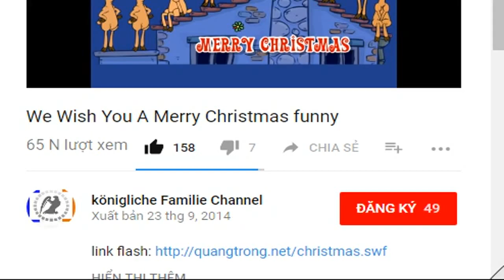Meghan Markle Medienbericht: Ihre Halbschwester hatte einen schweren Autounfall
Meghan Markle
                  Medienbericht: Ihre Halbschwester hatte einen schweren Autounfall
Die Familie von Meghan Markle liefert derzeit täglich Stoff für ein Blockbuster-Drehbuch, das als Hochzeits-Drama in die Filmgeschichte eingehen könnte. Meghans Halbschwester sorgt für Drama Und das a...